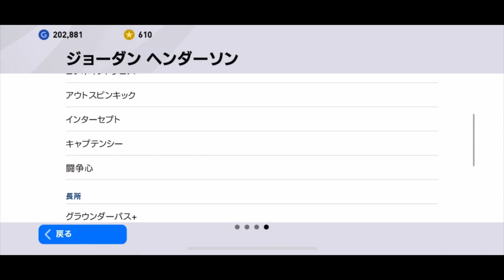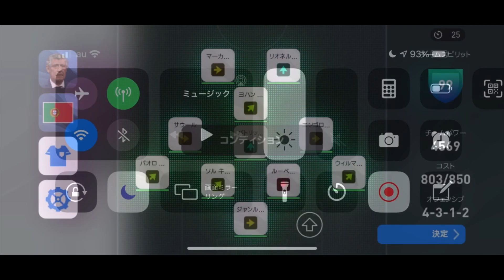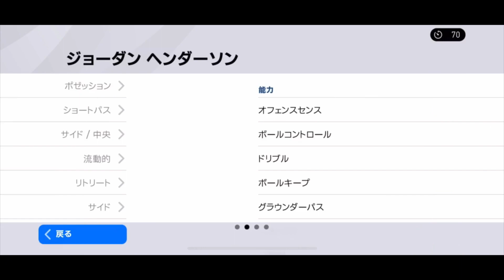【攻守万能】FPヘンダーソン使ったらガチスカ級だった【ウイイレアプリ2020】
こんにちは！「きゅー部」です！
チャンネルを友達3人に紹介してくれよな！

依頼・リクエストはTwitterにて募集中！